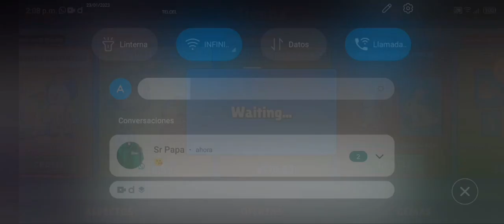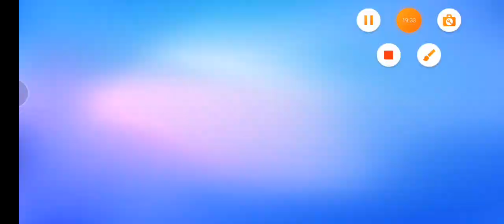stamble con memes